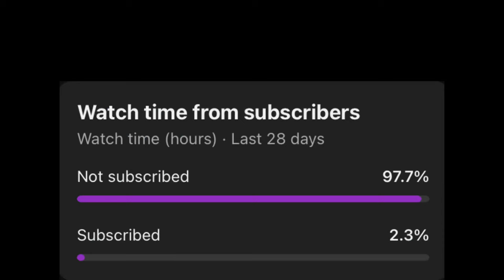This is the best Gorilla Tag fan game (Lethal Ape)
This game is super fun I got it off of itch.io and it is definitely a fun game to play